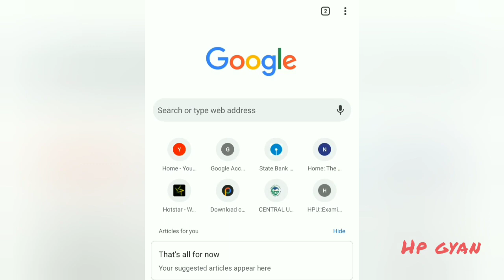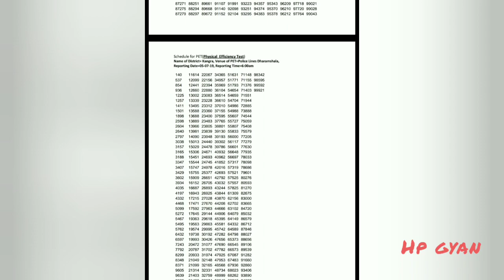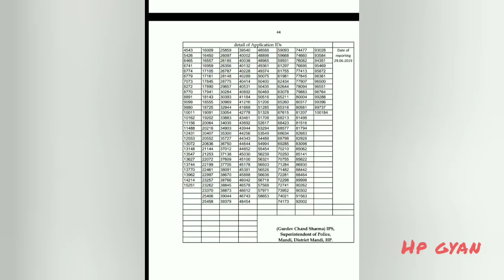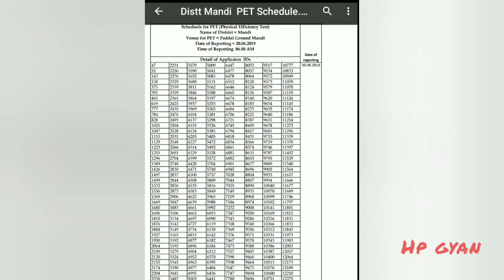HP Police Constable Physical Test Date 2019 || Kangra, Mandi District Police PET Date